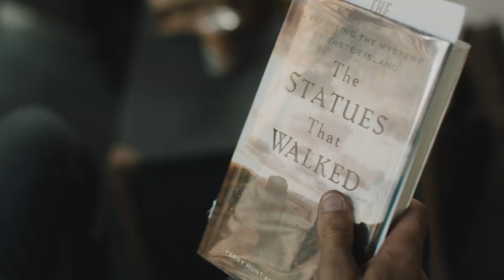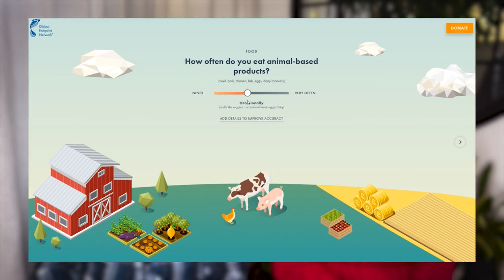Filmmaker Interview: 'The Last Tree'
'The Last Tree', a Swedish short that discusses the "overshoot day" (the date when humanity has used all the biological resources that Earth regenerates during the entire year) through the eyes of Richard, an average Joe who is forced to rethink his life when he runs out of resources.

Watch our interview with the filmmakers, Fredrik Sträng and Fredrika Friberg, to learn more about the story, and don't miss the short itself on ShortsTV!